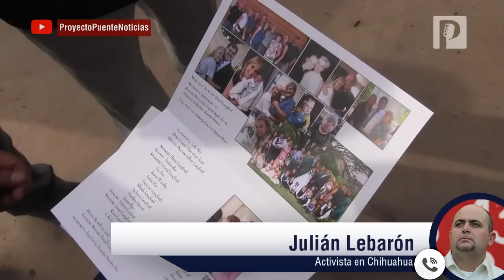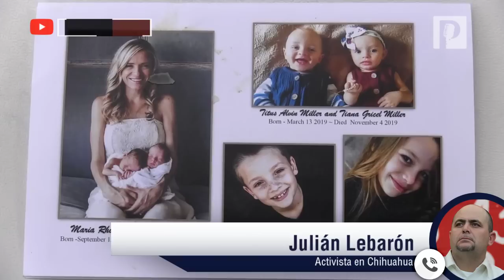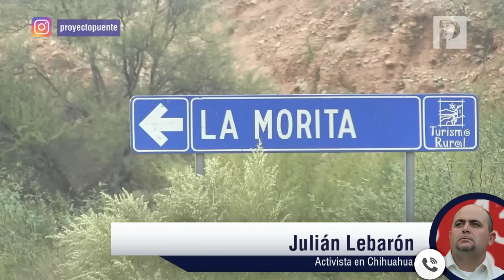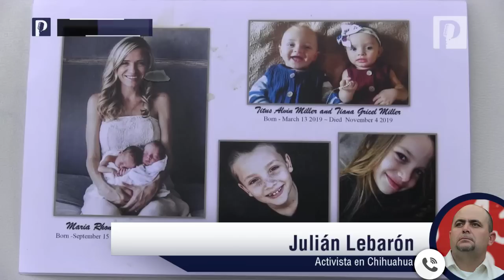No tuvieron gasolina las patrullas de Sonora para atender tragedia LeBarón en Bavispe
La gobernadora Claudia Pavlovich Arellano y el secretario de Seguridad en Sonora, David Anaya Cooley se disculparon con la familia LeBarón por no llegar rápidamente al lugar de la tragedia en Bavispe y esto por falta de gasolina, afirmó Julián LeBarón.

“Primero se disculparon y nos dijeron en una reunión que no pudieron llegar a tiempo porque los carros de la policía no tenían gasolina”, expresó.

En entrevista para Proyecto Puente el activista mencionó que existe una complicidad criminal y una traición en el actuar de las autoridades tanto de Chihuahua como de Sonora, a quienes se les informó desde muy temprana hora el suceso y nunca llegaron.

“Yo fui el primero que llegó a la escena del crimen con ayuda de militares, desde la mañana nosotros le hablamos a la fiscalía de Sonora y Chihuahua y nunca llegaron, le preguntamos a la gobernadora dijo que había otros incidentes en el estado, este tipo de respuestas son inaceptables para las familias de niños y mujeres asesinados”, expresó.